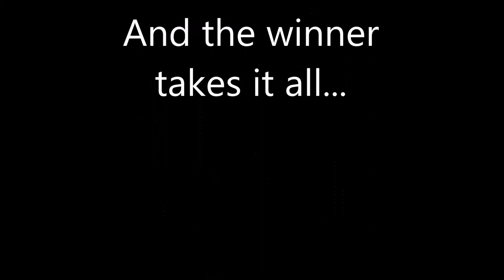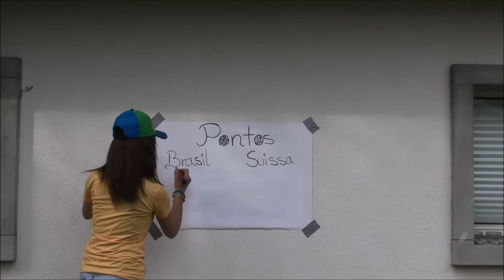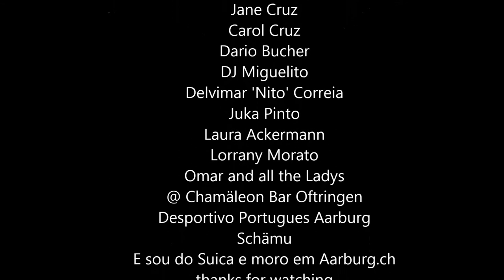Olé Banana - Fonduehead ft. Jane Cruz - subtitles in English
A Soccer-Clip for all who love sports, fun and music, with subtitles in English. Shot with my neighbors from Brasil and Portugal, our sons and daughters. Animation by Christian Zehetmeier.